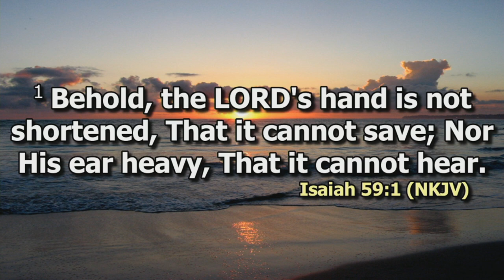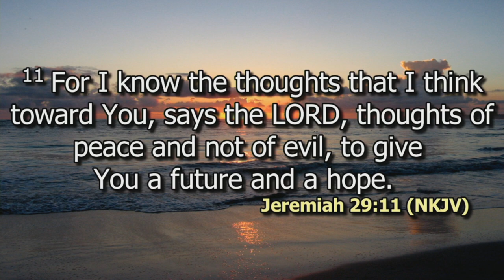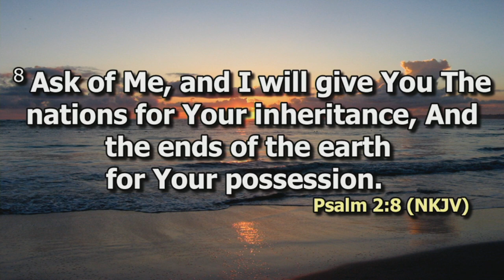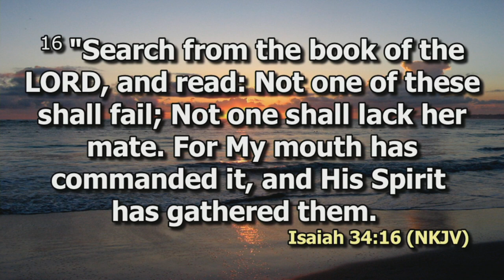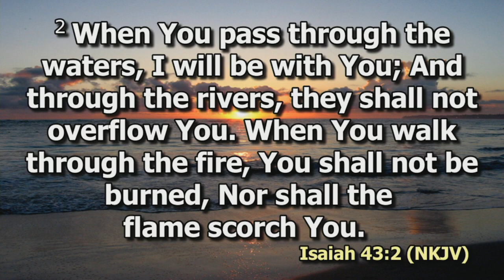A catalyst in your process | Mr. Laban Mbugua | SWC | DCIKZ